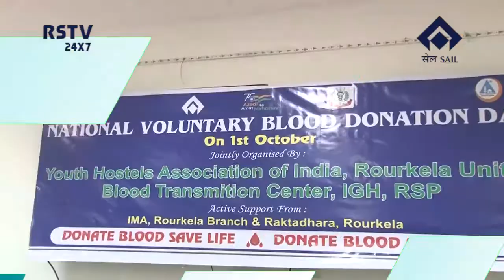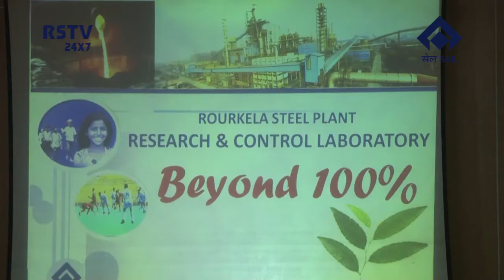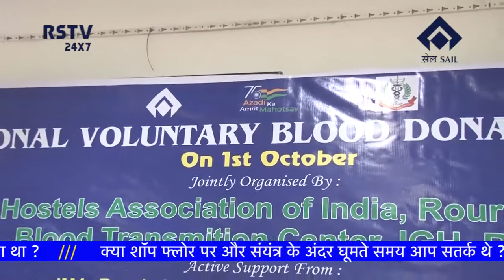HINDI NEWS DT- 4/ 10/ 2021